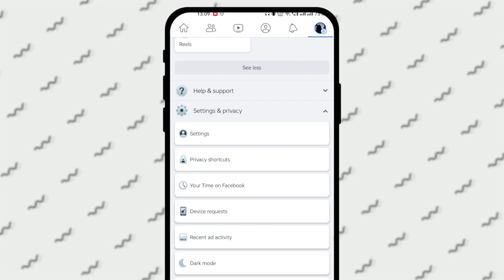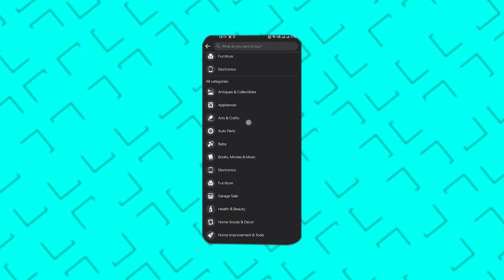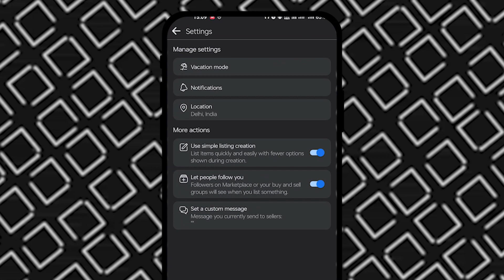How Does Facebook Marketplace Work? Create, Sell & Earn 🤑💸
इस Video मे हमने शेयर किया है कि Facebook marketplace काम कैसे करती है और आप FB marketplace पर Products add कैसे करें? अगर आपको Facebook  पर marketplace का icon नहीं दिख रहा है तो ये भी कैसे solve करें हमने video मे share किया है।

📌Time Stamp
0:26 icon not showing
1:15 Marketplace Details
2:18 Set alerts on FB Marketplace

📌Content Cover
how to sell products on facebook
how to sell products on facebook marketplace
how to sell products on facebook page
facebook marketplace me sale kaise kare
Facebook market place product viral kaise kare
how to sell on facebook marketplace
facebook marketplace me product viral kaise kare
facebook marketplace me sell kaise kare